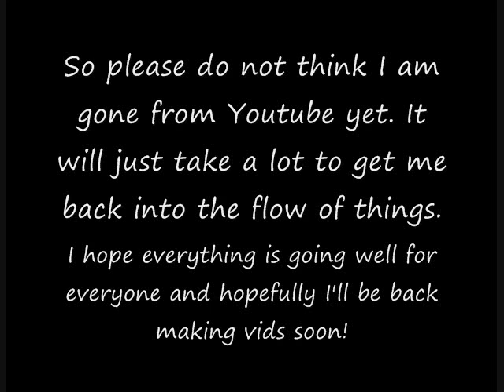I AM NOT DEAD! (Aka Update!)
So I'm not dead, just a lot going on right now. Be patient and thanks for being so supportive!